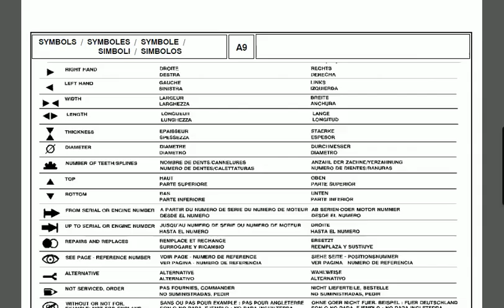Massey Ferguson 6495 parts catalog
Massey Ferguson 6495 spare parts catalogue for sale in PDF format